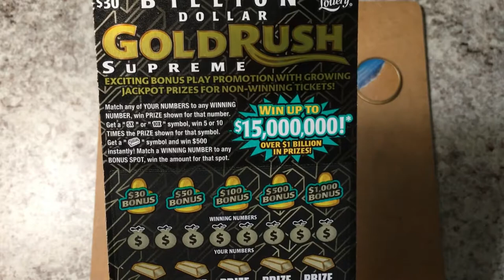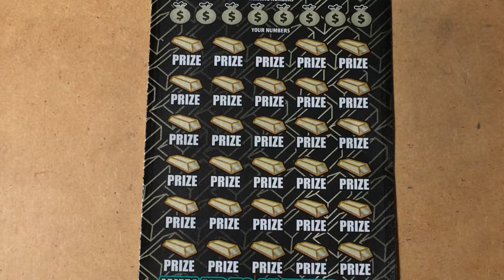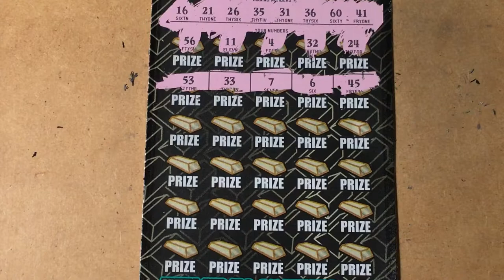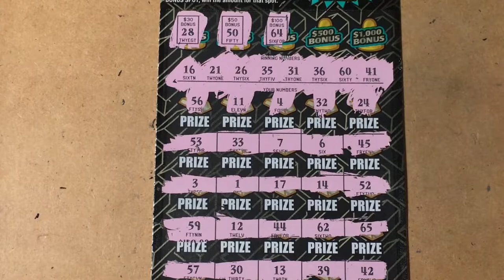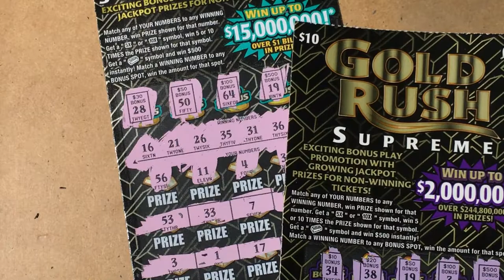Gold Rush Lottery Ticket #005 and the missed Bonus